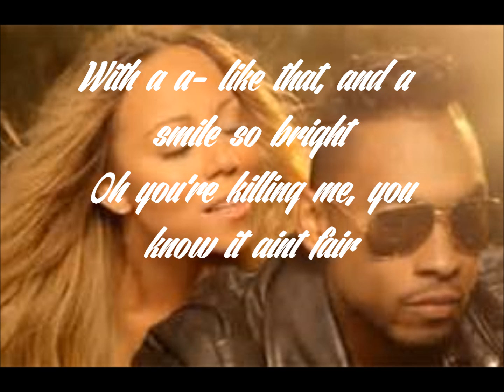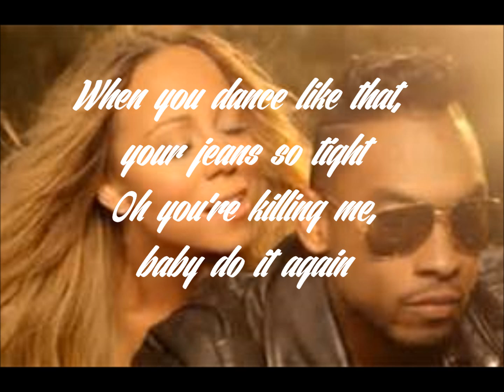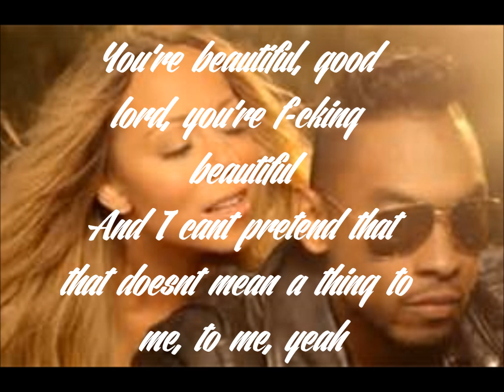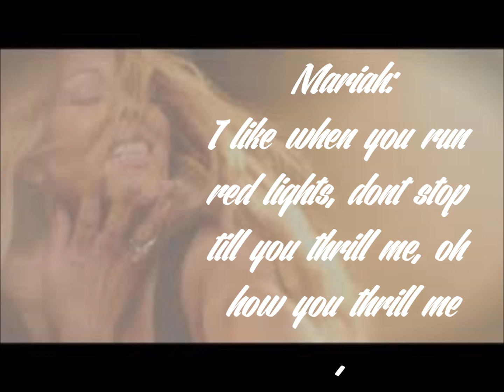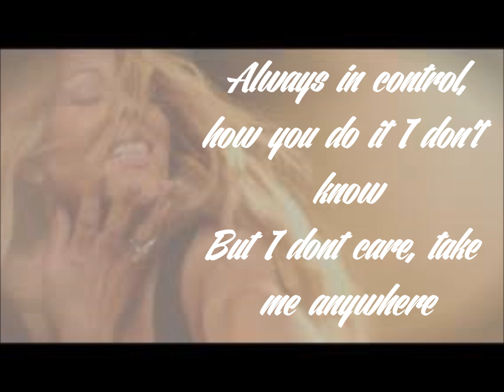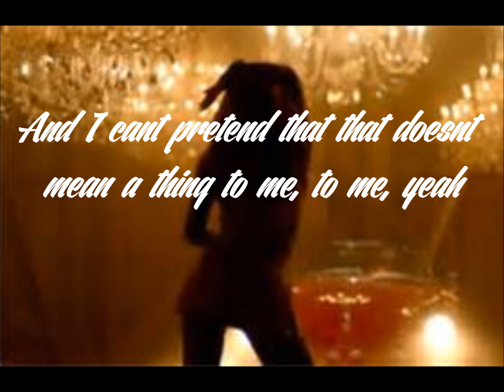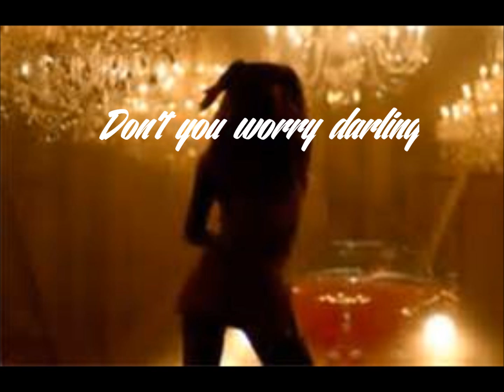Mariah Carey ft. Miguel ~ Beautiful Lyrics